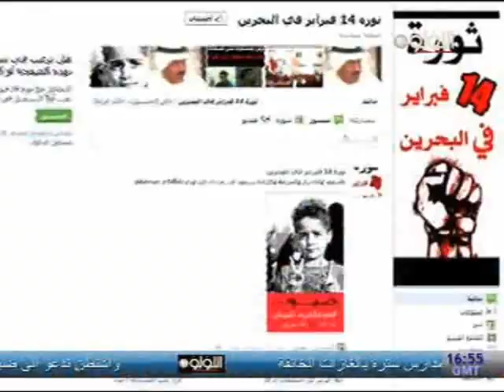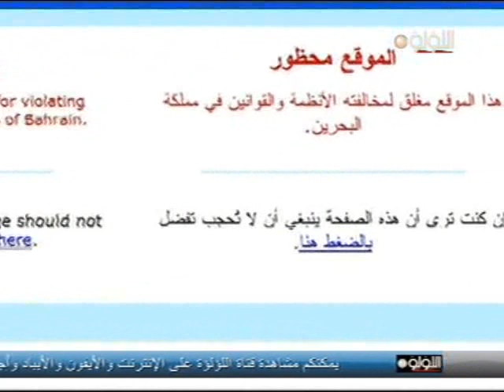ذاكرة اللؤلؤة-الحلقة الأولى-14-2-2012م